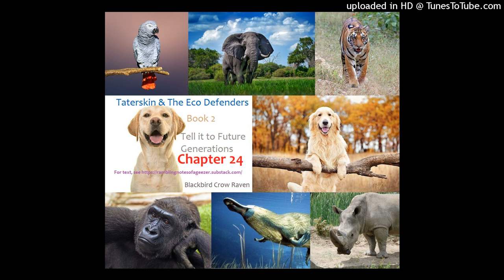Taterskin_2_24